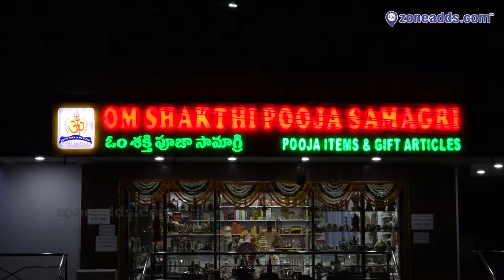Om Shakthi Pooja Samagri | 040-48567200 | Opp BSNL Office, || ECIL bus stop | zoneadds.com